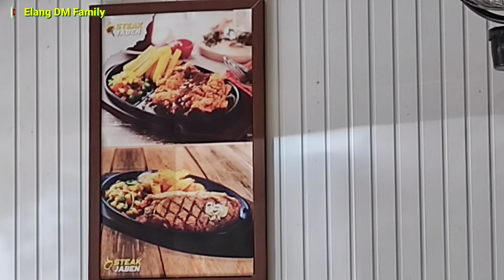🔴 ANAKKU RIZKY PENGEN MAKAN STEAK JABEN ❗ EDISI DITRAKTIR ISTRI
Istriku ngajak makan di steak jaben, salah satu langganan yg recommended di Pontianak